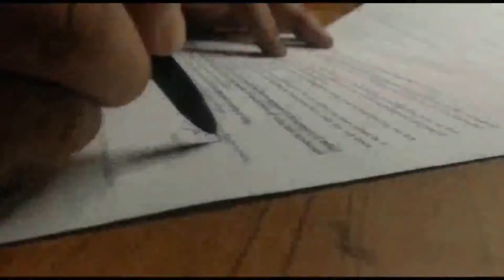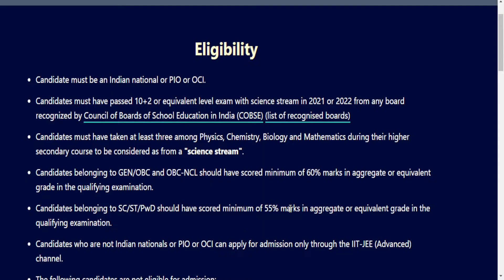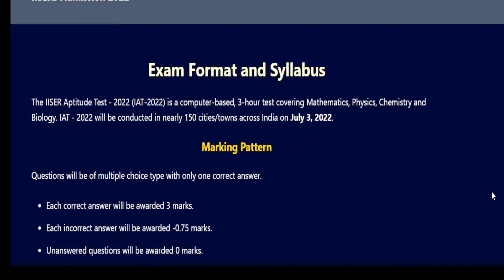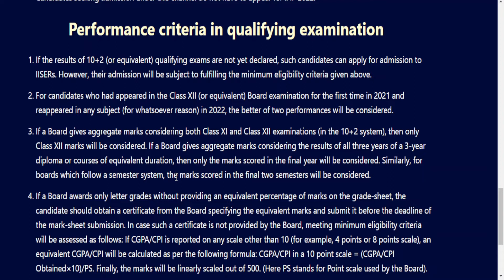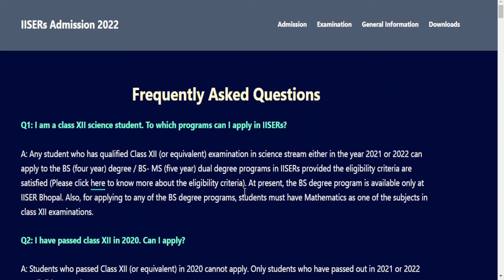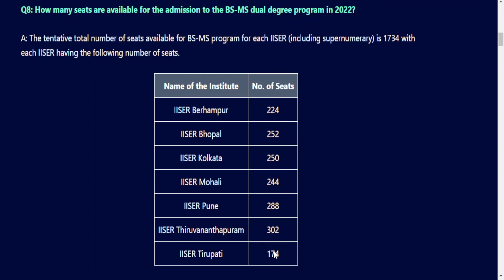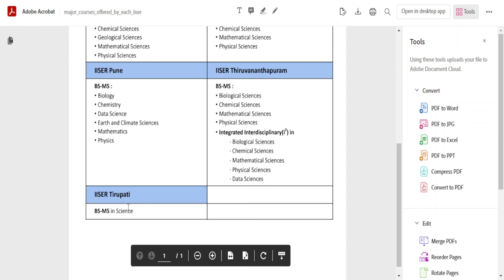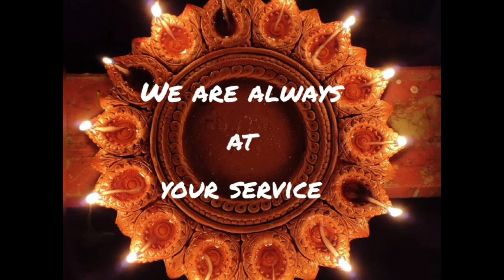IISER Admission 2022 || Application Process || Eligibility || Full Information.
Eduhelpgroupdurgapur একটি বাংলা You Tube চ্যানেল,যা ছাত্র-ছাত্রীদের কল্যানার্থে পরিচালিত হচ্ছে।  ১০ +২ এর পর ছাত্র-ছাত্রীরা কোন কোন প্রবেশিকা পরীক্ষা দিয়ে কোন কোন বিষয় নিয়ে পড়তে পারবে এবং সেইসব প্রবেশিকার প্রস্তুতি কিভাবে নিতে হবে, প্রশ্ন ইত্যাদির ধরন কেমন হয়, সেসব বিষয়ে তথ্য ও পরামর্শ দেওয়া হয়। সরাসরি ফোনেও কথা বলার সুবিধা রাখা হয়েছে।  ছাত্র-ছাত্রী ও অভিভাবকবৃন্দের কাছে অনুরোধ আপনারা প্রতিটি ভিডিও যত্ন করে দেখুন, শুনুন, তারপর প্রয়োজন হলে কেবল একবার রিং করবেন, আপনাকে কল ব্যাক করে কথা বলা হবে। আপনাদের সহযোগীতা ও মতামত একান্ত কাম্য। Call ও whatsapp নম্বর 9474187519 , ধন্যবাদ।।